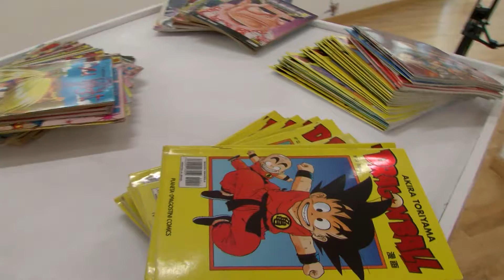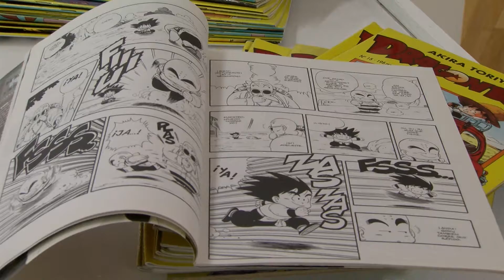Abre al público la exposición de cómics "(Con) secuencial", en el Centro Documental José Luís Cano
La Red Municipal de Bibliotecas de Algeciras, cuenta ya con una colección de cómics donados por Antonio Moreno, con la colaboración de Juan Torres, Pedro Fuertes y Salomón Kawas, que se muestran al público bajo el título "(Con) secuencial". La exposición ubicada en la segunda planta del Centro Documental José Luis Cano, podrá visitarse hasta el 8 de enero de 2018. La muestra se complementa con un taller de iniciación al cómic que se celebra esta tarde en el Centro Documental.